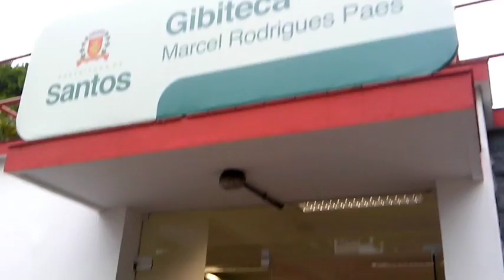Gibiteca reabre durante Virada Cultural, após 3 meses de ampla reforma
O espaço, que reúne acervo de 30 mil exemplares e também oferece oficinas de desenho, ficou fechado por três meses para receber intervenções como troca de piso, pintura, revisão elétrica, novos móveis e climatização. O investimento do município foi de quase R$ 50 mil. A reabertura contou com diversas atividades dentro da programação da Virada Cultural Paulista, entre elas exposição de desenhos, caricaturas ao vivo, mesas livres de desenho e de confecção de bonecos e exibição de ‘cosplay’ (representação de personagem). As atrações reuniram pessoas de todas as idades.